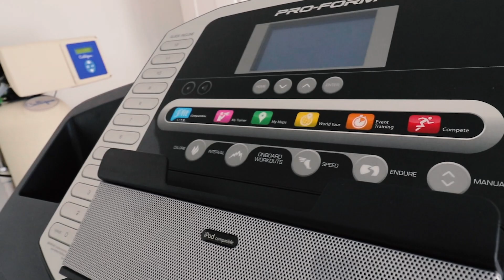VLOG | PROTEIN OATMEAL RECIPE + STAY OFF THE SCALE SIS! + OREO TIK TOK HACK FAIL + TARGET FINDS 😊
HEY SHAYFAM!! WELCOME BACK TO ANOTHER FITFRIDAY VLOG! 💕

♥︎ WORKOUT DETAILS

For this workout, I did 4 sets of each exercise for (15,12,10,8 reps) 😊

■ Apple Watch Cases
■ Resistance Bands
■ Kodiak Cakes

♥︎ ARE YOU STARTING YOUR FITNESS JOURNEY?! CHECK OUT MY VERY FIRST FITFRIDAY VLOG!

♥︎ HAVE ANY VIDEO REQUESTS?! LEAVE THEM DOWN BELOW IN THE COMMENTS!

TURN ON YOUR POST NOTIFICATIONS SO THAT YOU’LL BE NOTIFIED WHENEVER I UPLOAD AND NEVER MISS A VIDEO!

♥︎ AS ALWAYS, THANK YOU SO MUCH FOR THE SUPPORT AND LOVE Y’ALL ALWAYS SHOW ME! I REALLY REALLY APPRECIATE IT! Y’ALL LITERALLY ARE THE BEST! I LOVE YALL FORREAL!